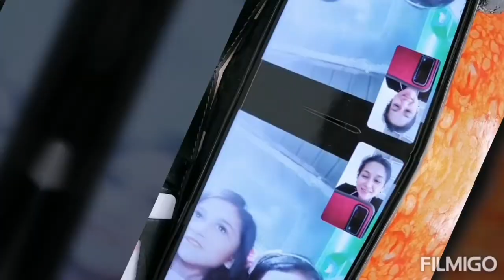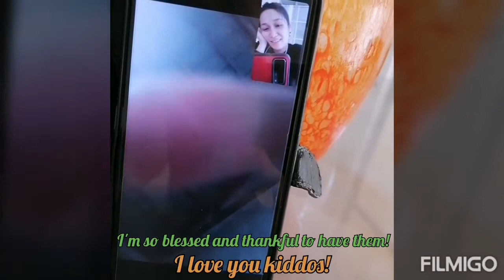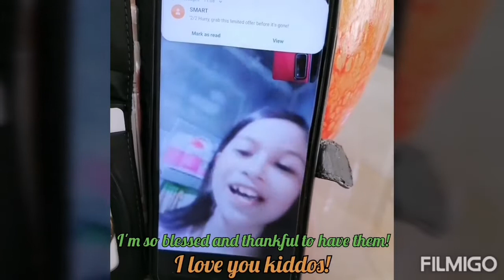VIDEOCALL WITH MY BABIES || OFW BONDING MOMENTS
This is the best way to ease your sadness being far from your love ones is to call and make time with your kids and family...
It's not easy for me for more than three years that I am still working here abroad...